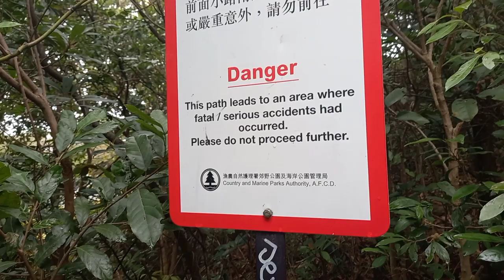SUICIDE CLIFF One of the most Iconic photo spot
SUICIDE CLIFF Hike Distance: The total distance of this route was 6.8 kilometers. There are shorter routes directly up and down from Suicide Cliff but that doesn't include the Kowloon Peak.
Suicide Cliff is not necessarily a place where people commit suicide, but it's such named most likely because the climb is so treacherous, it's akin to committing suicide. Only experts in rock climbing and hiking should attempt the Suicide Cliff ascent.

TO GET THERE SUICIDE CLIFR

Take MTR to Choi Hung Station (Exit C1). · Take minibus 1A to Sai Kung or Minibus no.11 to Hang Hau.
get off at the Fei ngo Shan 👉
noted: you must tel the Driver otherwise they won't stop .

 The trail from Fei Ngo Shan Road is suitable for anyone, and once you reach Kowloon Peak, Suicide Cliff is quite easy to access..

enjoy the awesome views and dnt forget ti bring Gloves,water, foods 🥰🥰🥰